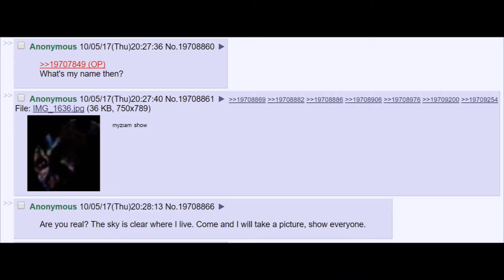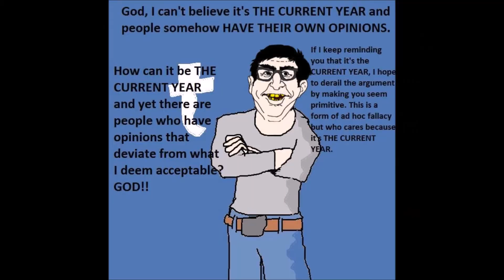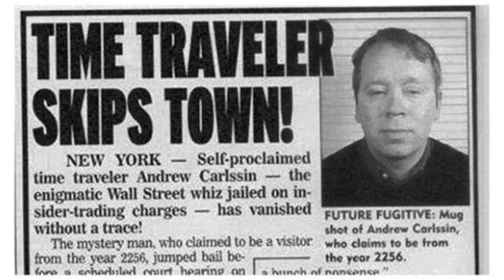The Calm Before The Storm | Myziam John Titor DJT = Time Traveler!?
Hi if you like my maps/art/content please consider donating to my YouTube is demonetizing my videos, and won't even let my legit gaming videos be reviewed until I get "1,000 views in 7 days"

I am a small channel, always have been, Youtube is screwing me for no reason I can think of, other than to teach me Corporations are evil, and they take advantage of their user base. I am one of the many users who joined in 2007, and now what is my reward?
Demonitization.. According to YouTube, average 35 cents a month for my entire channel.

I've never received a single cent of that money. Oh but Google got it's share of made up Federal Reserve money before they demonetized my videos.